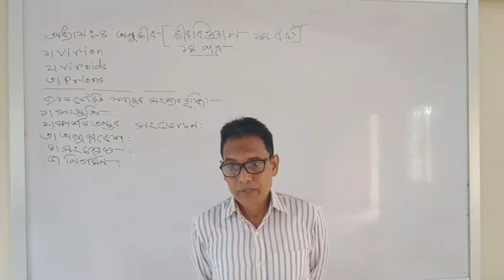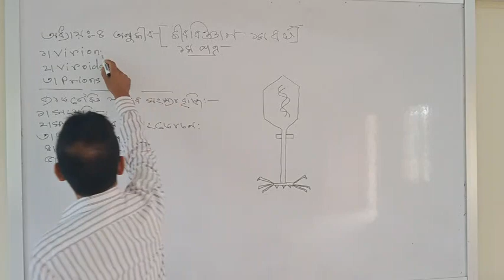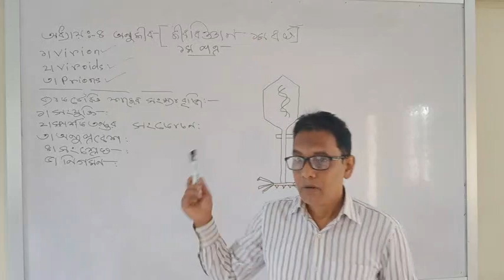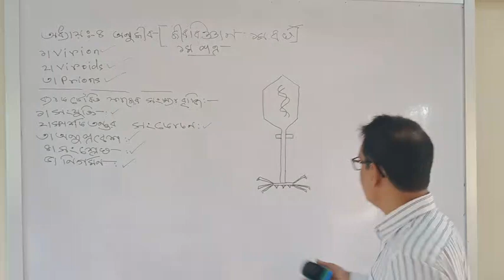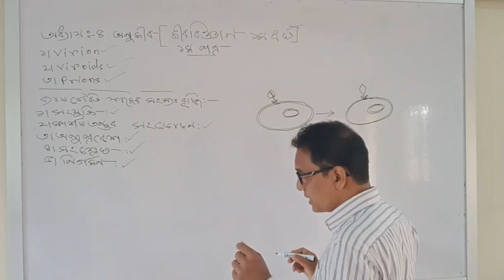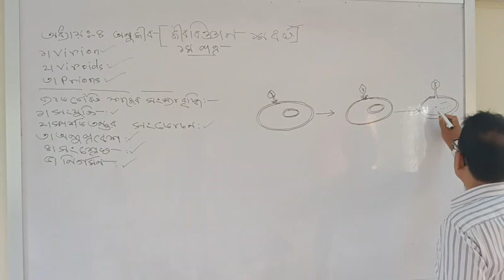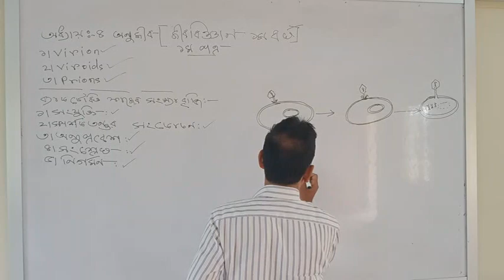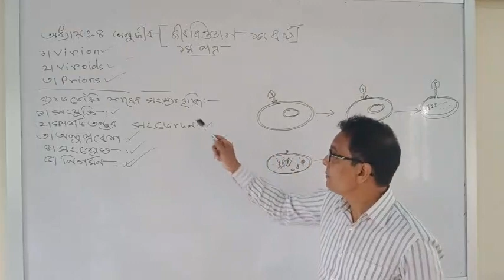মোঃ রোকনুজ্জামান, প্রভাষক, উদ্ভিদবিজ্ঞান, একাদশ শ্রেণী